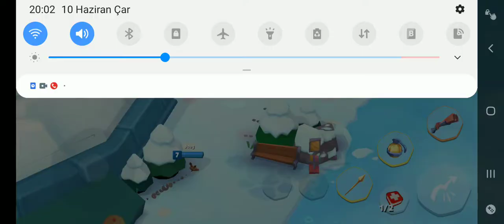500 TAŞ TEKLİF SATIN ALDIM./ZOOBA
Ollie'yi açtım ve süper öğe  ile nadir öğe açtım.İYİ seyirler.